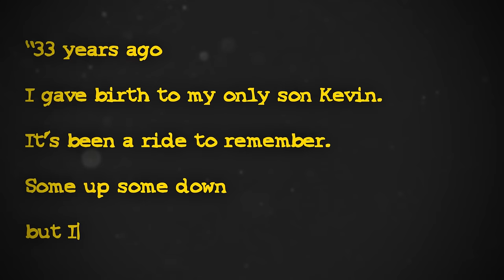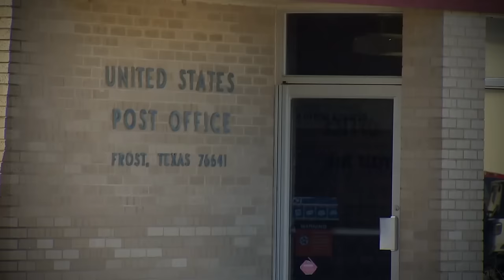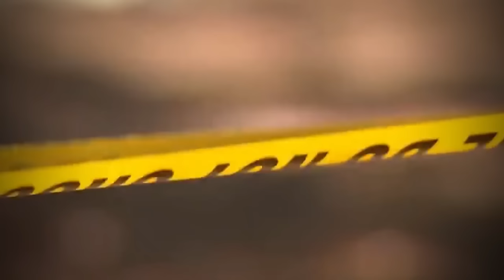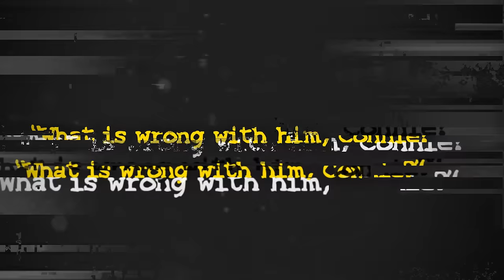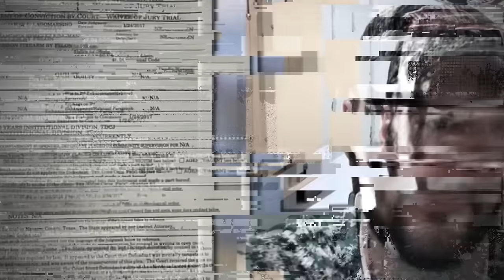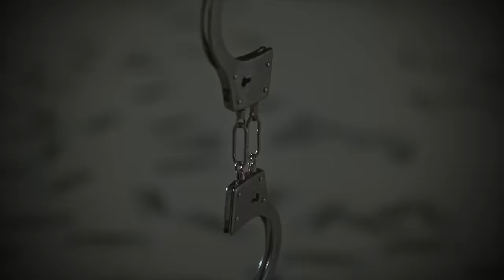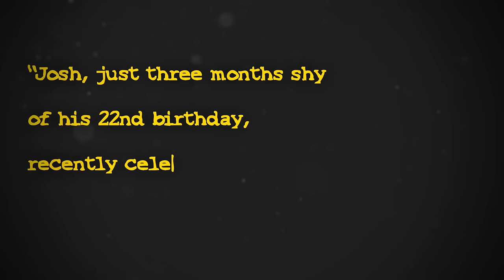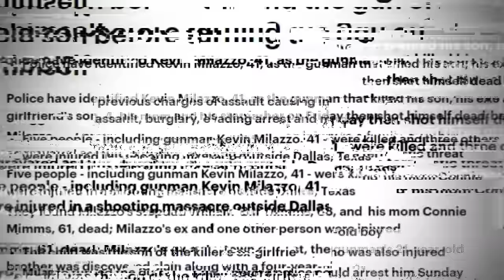The TWISTED Case Of Kevin Milazzo | True Crime Documentary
In today's true crime documentary, we're covering the case Kevin Milazzo

A series of events happened in the tranquil hamlet of Corsicana, Texas, leaving a trail of devastation and shocking the entire globe. This is the horrific story of Kevin Milazzo, who murdered five of his relatives. Come explore the story of a man whose existence is poisoned with many life-altering mysteries.